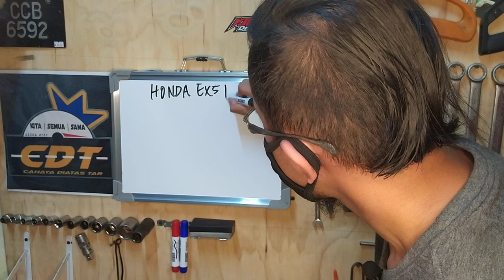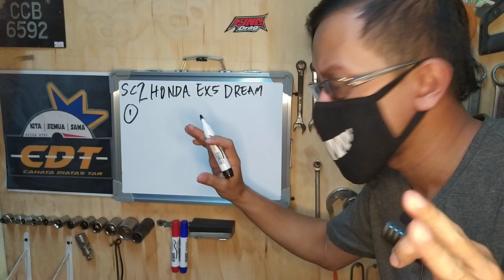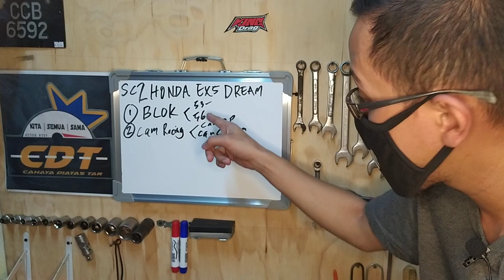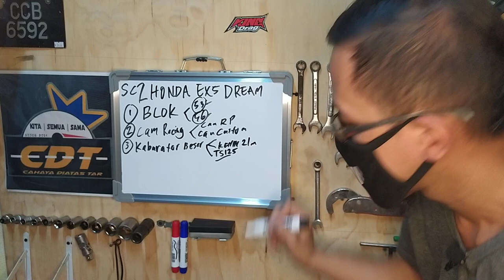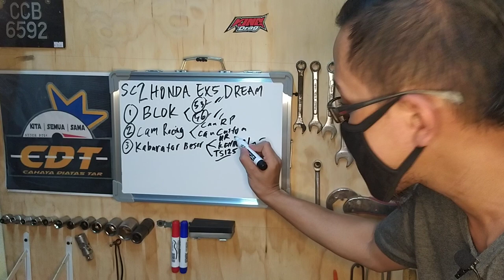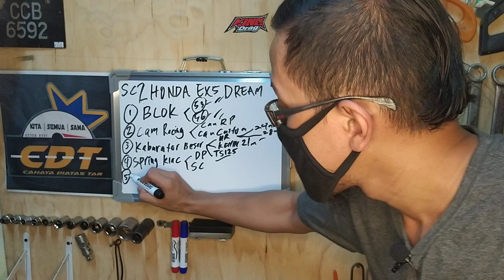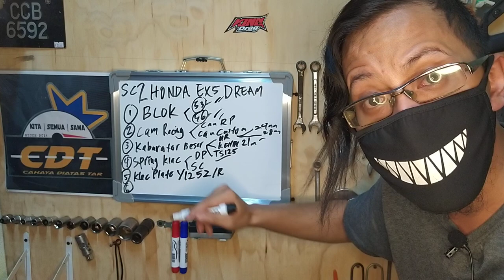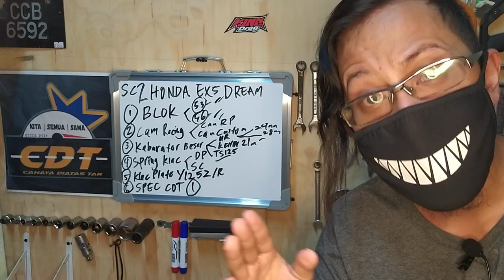RESEPI HONDA EX5 DREAM LAJU | SPEC CDT 2